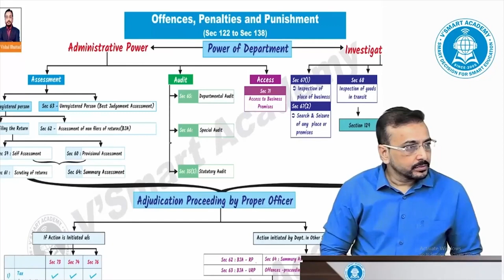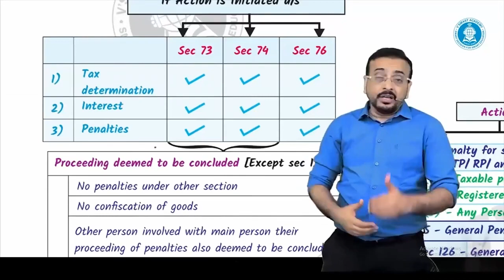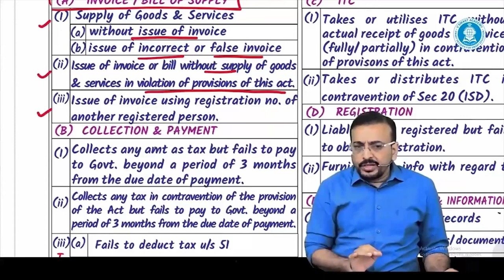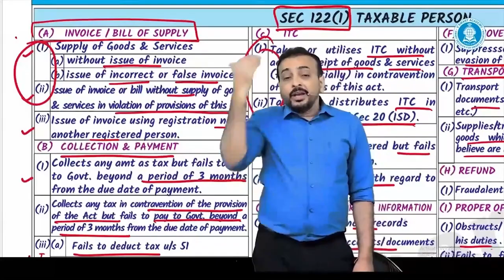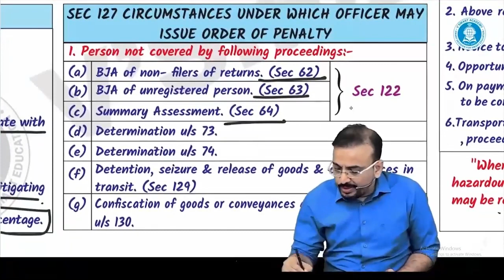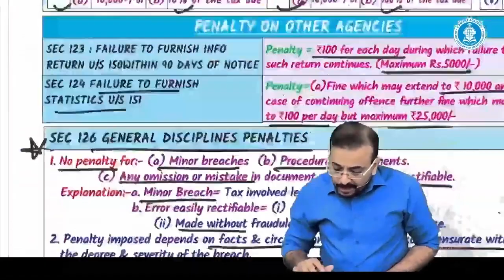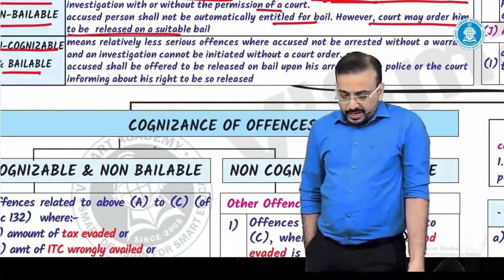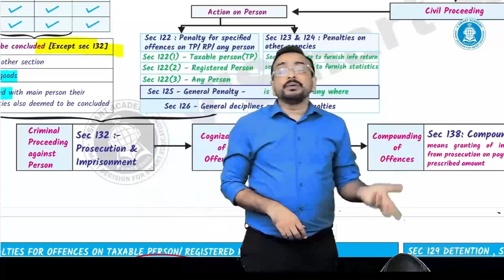GST 22 | CA/CS/CMA Final | Chapter Wise Revision | FOR MAY/JUNE 23 | CA Vishal Bhattad